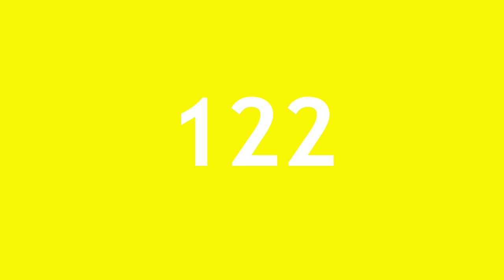One Hundred Twenty Three #123